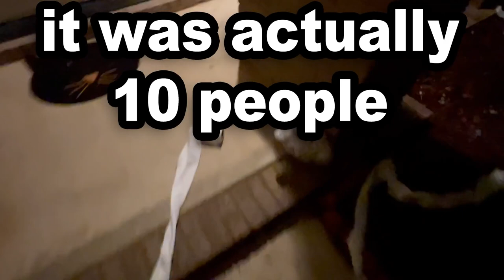SML Vlog Someone Teepeed My house!